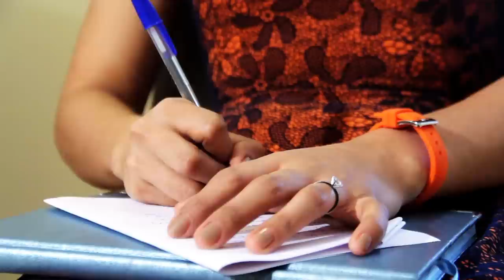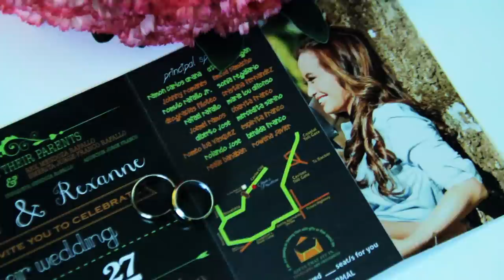dairen & rexanne ONSITE by: CGM Studio